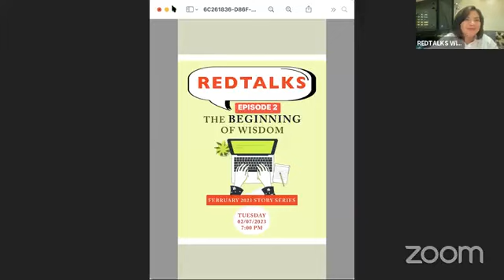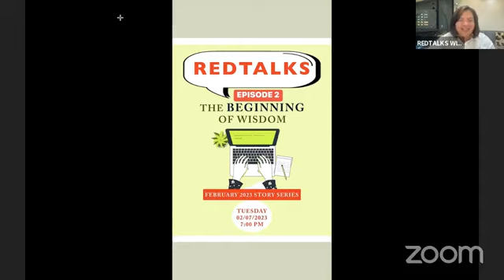The Beginning of Wisdom Ep 2 | WISDOM SERIES February 2023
Wisdom Series | February 2023
EPISODE 2
Title: The Beginning of Wisdom